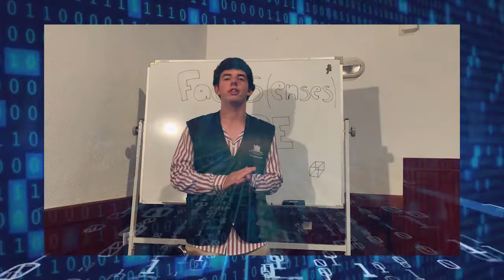Face Senses CUBE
Escola Profissional de Salvaterra de Magos
Ler+ Ciência
Metamorfoses
Projetos 2022
Conheça os projetos 2022

Humano ou cyborg? Num futuro não muito distante, haverá, provavelmente, outras formas de vida baseadas nos avanços da ciência e da tecnologia.

O Plano Nacional de Leitura 2027 (PNL2027) e parceiros convidam a ver os projetos 2022, 3.ª edição, em que os seus autores leram livros, produziram objetos biónicos e escreveram textos criativos.